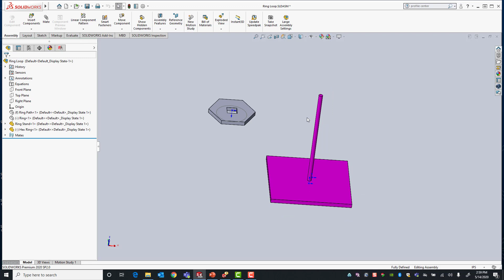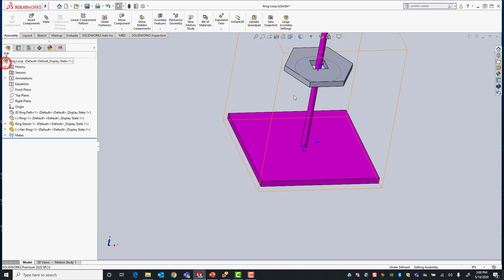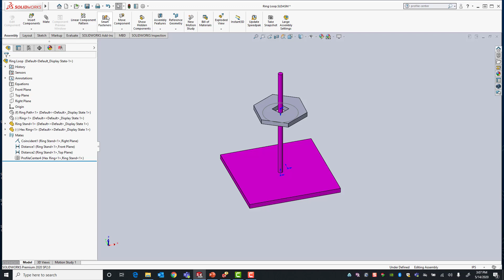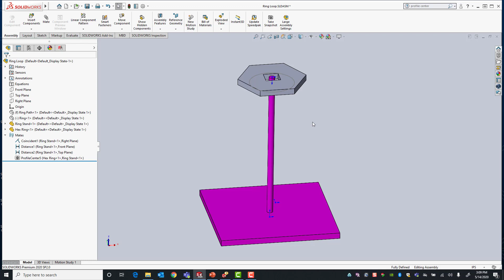SOLIDWORKS Advanced Mate - Profile Center Mate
This @solidworks tutorial video focuses on how to use advanced mates.

The Profile Center Mate automatically center aligns geometric profiles to each other as well as fully defines the components.

(Want to learn more about SOLIDWORKS mates? Attend one of our online classes

This advanced mate essentially allows you to quickly mate two components together in the right position with less mates.

We hope you enjoyed this how-to tutorial! There are more SOLIDWORKStutorials on our blog as well